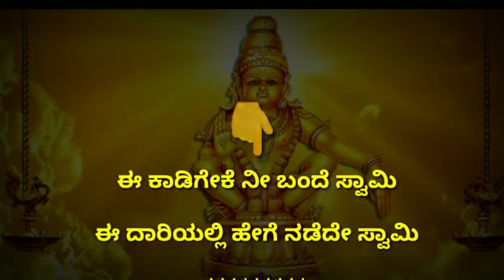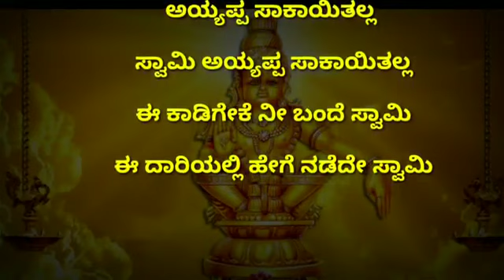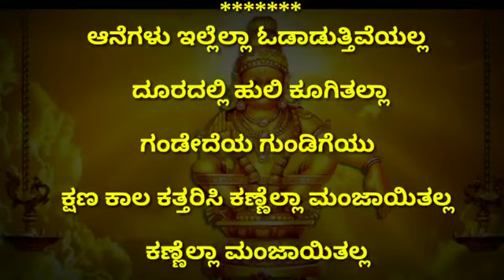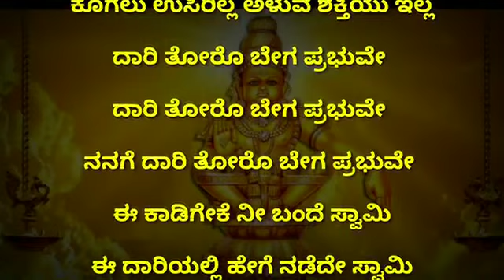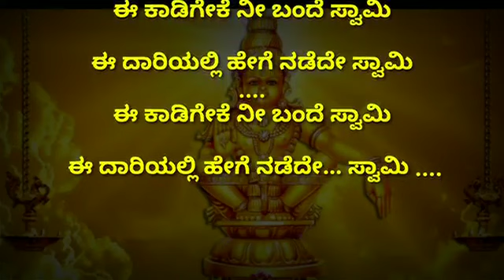E KAADIGEKE NEE BANDESWAMY -ಅಯ್ಯಪ್ಪಸ್ವಾಮಿಯ ಗೀತೆ